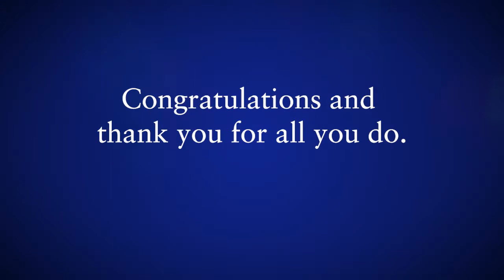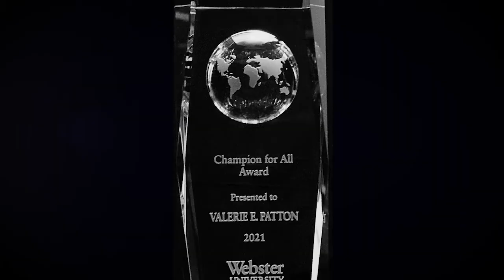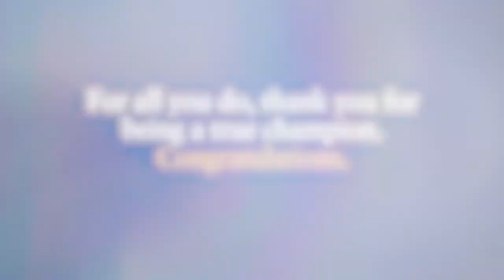Champion for All Awards | 2021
The Champion for All Award is given to individuals who have worked to be a champion for diversity and inclusivity within their fields. The recipients of the Champion for All Award demonstrate leadership, dedication and perseverance in their work. They strive to elevate the conversation regarding diversity, equity and inclusion locally, regionally, or nationally.

This year, we are pleased and honored to present two Webster University's 2021 Champion for All Awards. The first to Mayor Ella Jones, and the second to Valerie E. Patton.